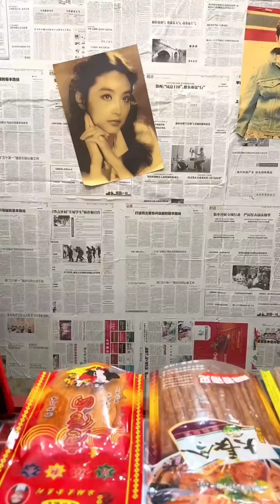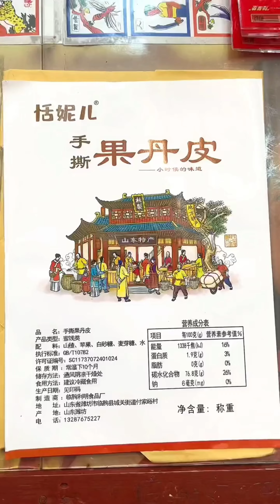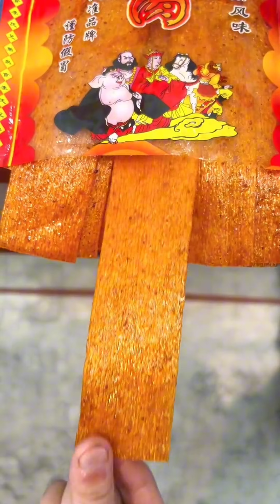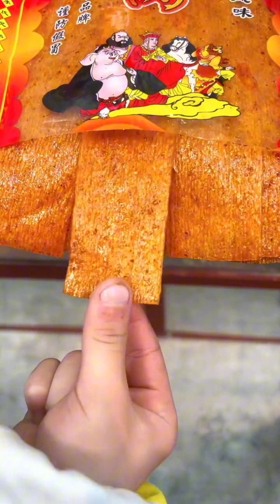Ăn Vặt Trung Quốc 😋 Cô Ăn Vặt Tuổi Thơ #512